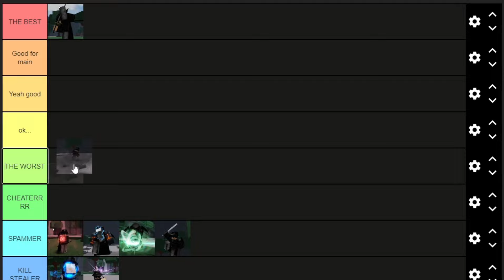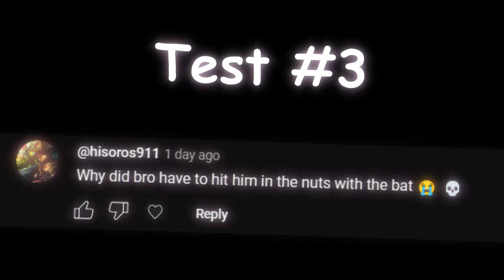What Deals The Most Damage To The Crab Again? | The Strongest Battlegrounds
I missed some stuff from part 1 so here's a part 2, also if there's more I missed then part 3 coming

Verse of the day: 1 Peter 4:6

Im copying kayblox with this one lol